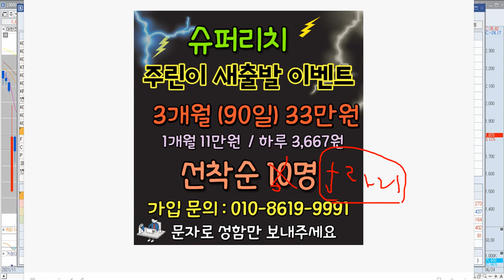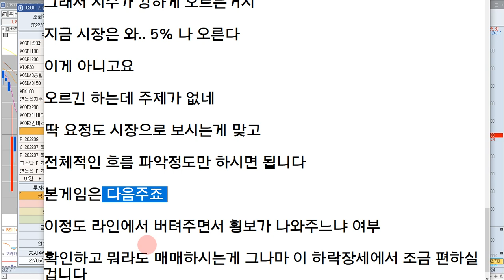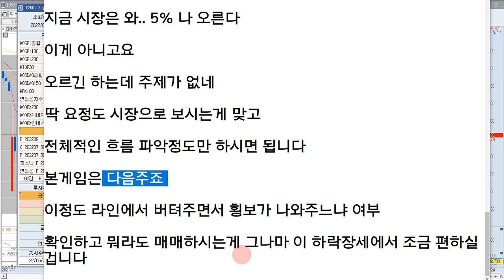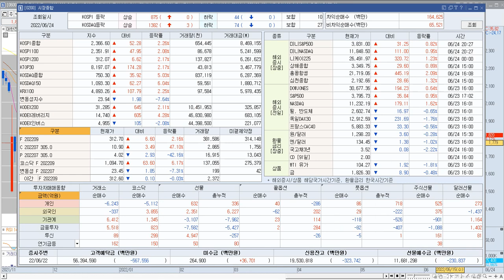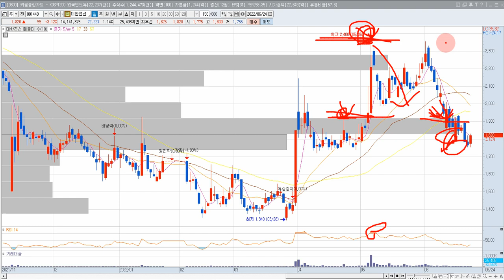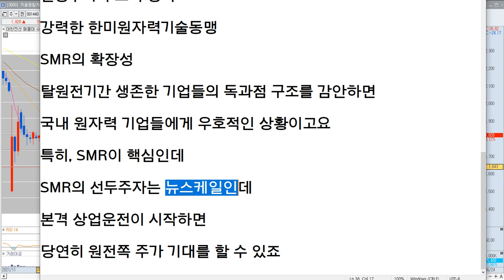[슈퍼리치]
대한전선 주식 전망 영상입니다